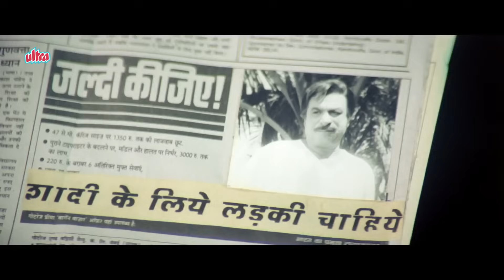कादर खान की शादी के लिए लड़कियो की लगी लाइन - कादर खान, शक्ति कपूर की बेस्ट कॉमेडी -Kader Khan Comedy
Watch Comedy Scene Of Kader Khan From Movie " Umar 55 Ki Dil Bachpan Ka "

"Prepare to double over with laughter as legendary comedians Kader Khan and Aruna Irani serve up side-splitting comedy in their unforgettable performance. Watch as they hilariously navigate through a series of antics, including the outrageous promise of serving dog food after cutting your buttons! This uproarious comedy is guaranteed to leave you in stitches from start to finish!"

Synopsis:

Umar 55 Ki Dil Bachpan Ka is a 1992 Bollywood crime-comedy-drama film, produced and directed by Ajay Mehra. The film features an ensemble cast of Kader Khan, Anupam Kher, Swapna Khanna, Gulshan Grover, Aruna Irani, Akshay Anand and Chandni Thakur.

Plot:

Giving in to the demands of his children, namely: Govindram, Rohit, Aarti, and his daughter-in-law, Sunita, Dhaniram (Kader Khan) distributes his wealth between the four of them. Rohit prefers not to participate in this, and remains devoted to his dad. Greed overtakes Govind, Aarti and Govind's wife, and they become arrogant and ill-mannered. Even his daughter gets married without his consent to Shashi (Shashikiran). Dhaniram and his lawyer Batliwala (Anupam Kher) contact Dhaniram's twin brother Maniram, and together they get Dhaniram married to Priya (Swapna), who is much younger than Dhaniram. Thus the beneficiary of Dhaniram's estate is now changed to Priya, and it remains to be seen whether this will affect Dhaniram, Maniram, Govind, Rohit, Aarti, Snita, Shashim and others.

Movie: Umar 55 Ki Dil Bachpan Ka (1992)
Cast: Kader Khan, Shakti Kapoor, Gulshan Grover, Aruna Irani, Akshay Anand, Ruchika Pandey, Anupam Kher, Kader Khan
Director: Ajay Mehra
Producer: Ajay Mehra, K. Akshay